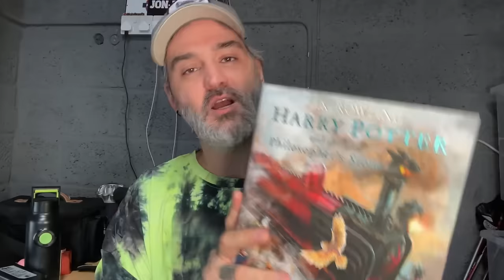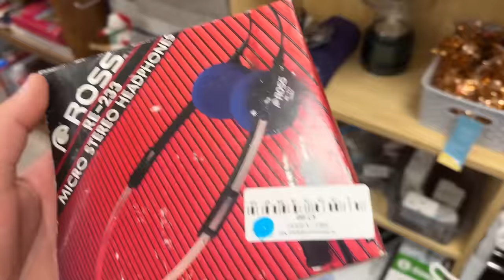Fresh Charity Shop Finds : Update